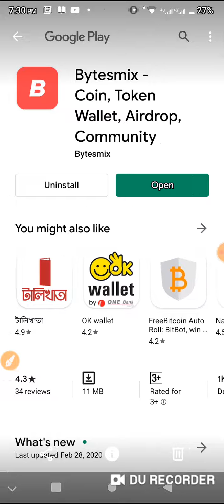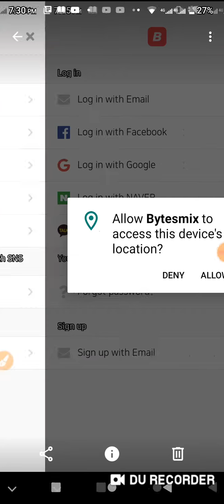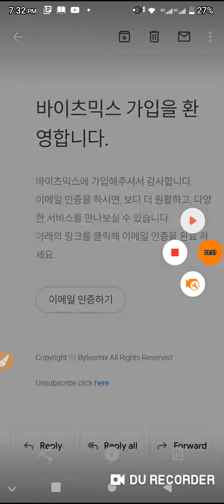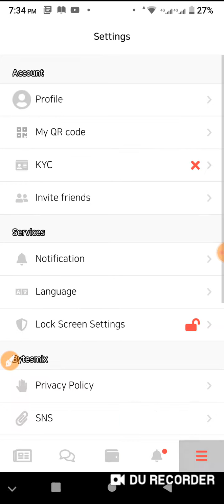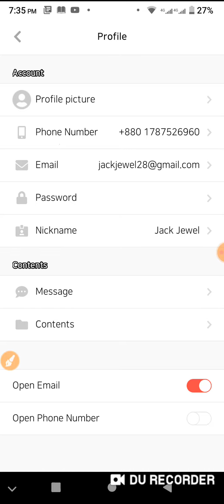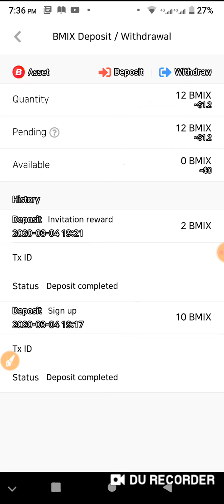👉Bytesmix Wallet Airdrop || £ Instantly get 1.20$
👉 site linkঃ৳*৳